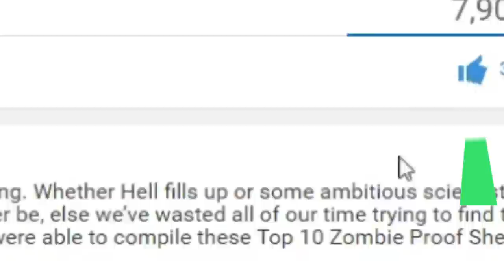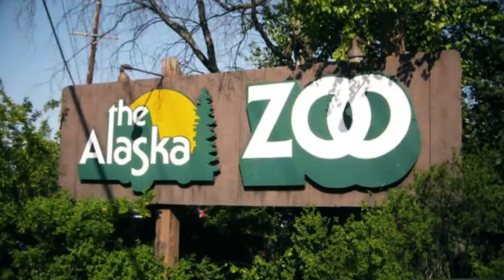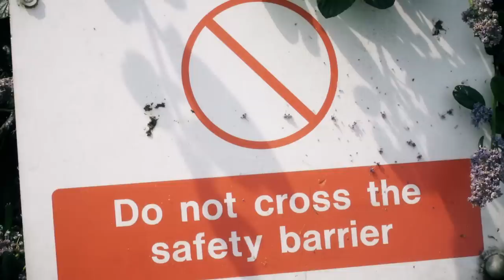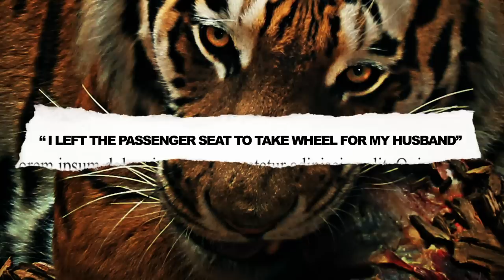Top 10 Animals Attacking Humans Caught On Tape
Hey YouTube, Jim here! Welcome to Top10Archive! Wild animals are exactly that: wild. They possess a power unmatched by humans, and they can quickly turn on you if you let your guard down for just a second. Which is what we'll be covering today - a list of ten animals attacking humans caught on tape.

Watch other Top 10's just like this!